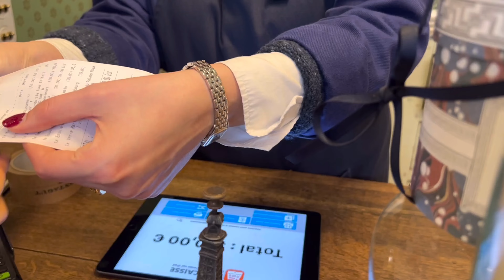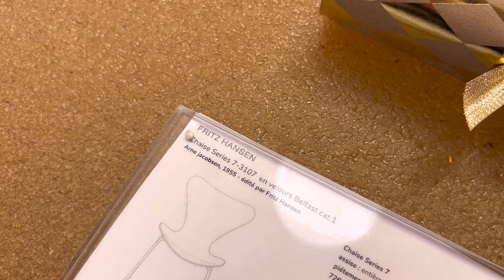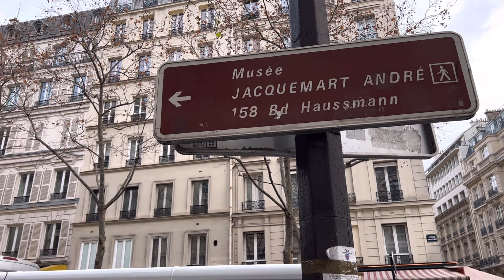🇫🇷 파리 일상 브이로그 | 2023 새해 첫 브런치 | 학교 개강 전 알차게 보낸 한 주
안녕하세요
저의 파리 유학 라이프가 시작되었어요
르 꼬르동 블루 요리학교 시작 일주일 전에 도착해서 짐도 풀고, 필요한 것들 장보며
천천히 파리 라이프에 적응 중인 파리 일상을 담아봤어요

00:12 Ralph Lauren Restaurant (랄프로렌 레스토랑)
01:49 Marin Montagut (마린몽타구)
03:17 The Conran Shop & Café Prouvé
04:11 Le Bon Marché (봉막쉐 백화점 - 식품관)
06:56 At Home
07:30 Musée Jacquemart-Andre (자크마르 앙드레 박물관)
09:31 L'Èpi Dupin (레스토랑 추천)